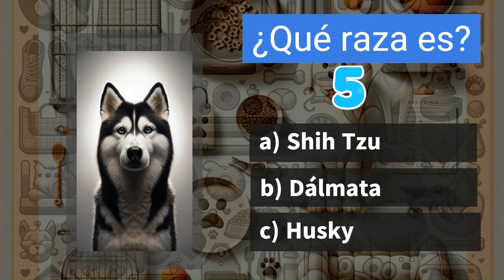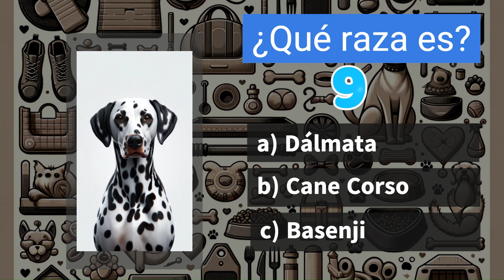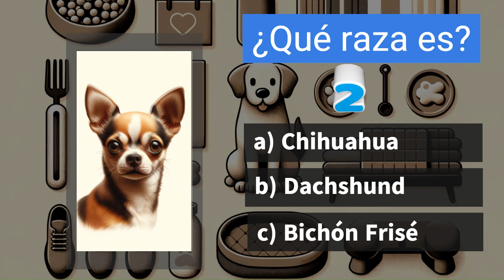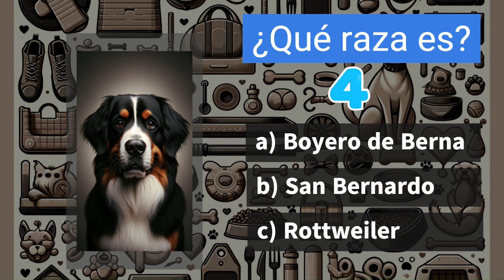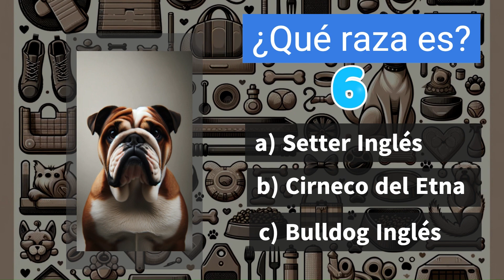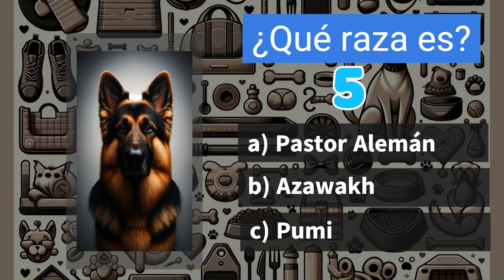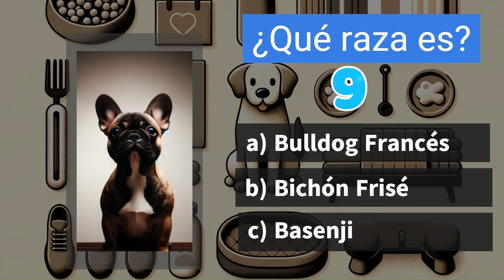🐕🔍Adivina la Raza de Perros: ¿Puedes Nombrar Estas 25 Razas de Perros? 🐾🏆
¡Prepárate para el desafío definitivo de reconocimiento de razas de perros! En este video, te presentamos 25 razas únicas, cada una con sus propias características y encantos. ¿Eres un verdadero experto en perros? Pon a prueba tus conocimientos y trata de identificar cada una de estas razas. Desde los adorables Chihuahuas hasta los majestuosos Gran Daneses, te sorprenderás con la diversidad del mundo canino. Si te encantan los perros tanto como a nosotros, este video es para ti. 🐕💡

¡Comparte tus resultados en los comentarios y desafía a tus amigos a ver quién conoce más razas! 🐶🏅